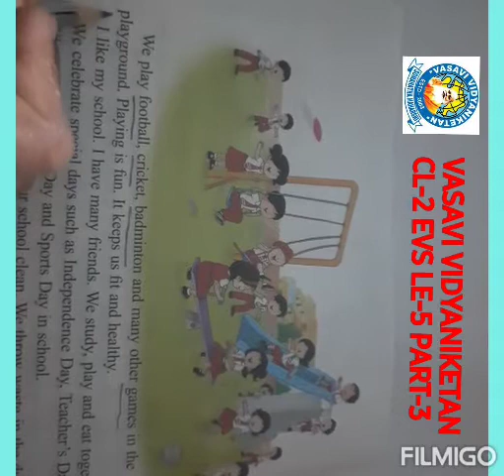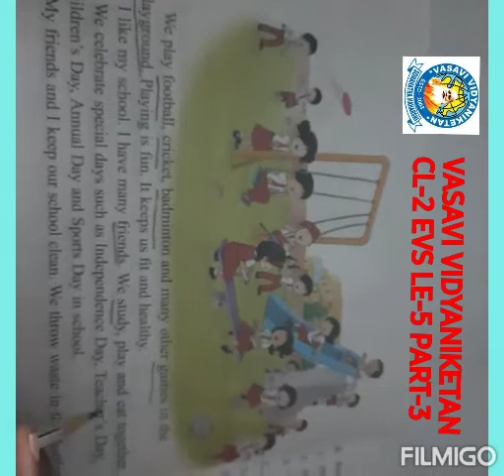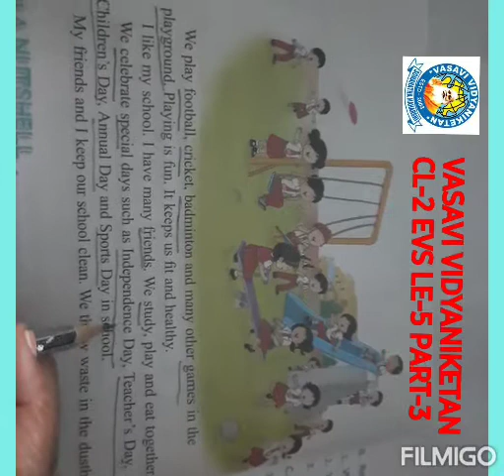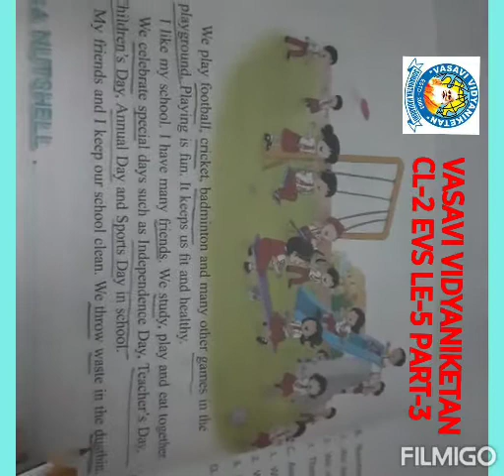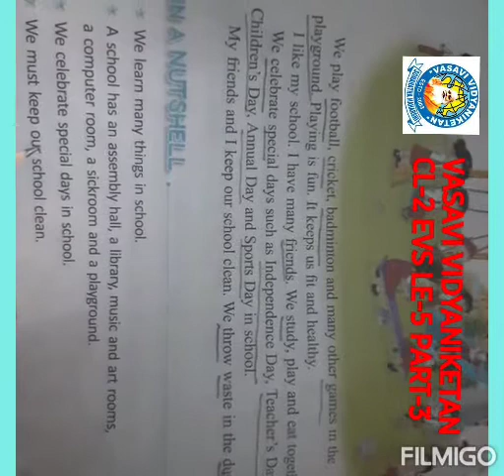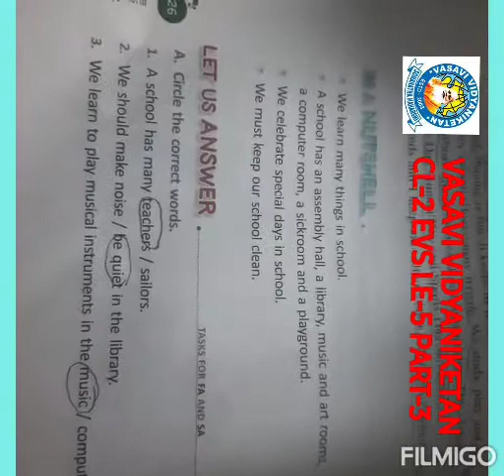Cl 2 Le 5 EVS P 3